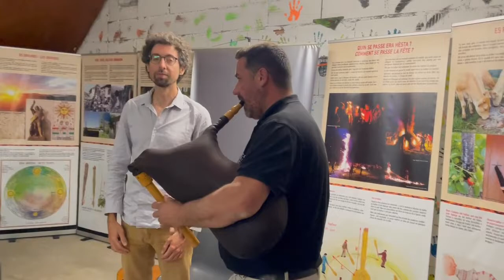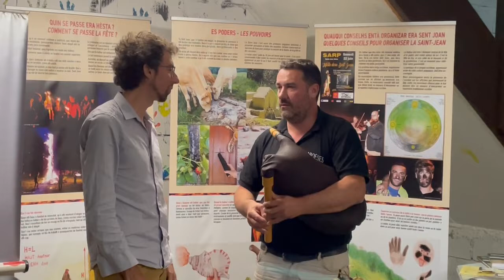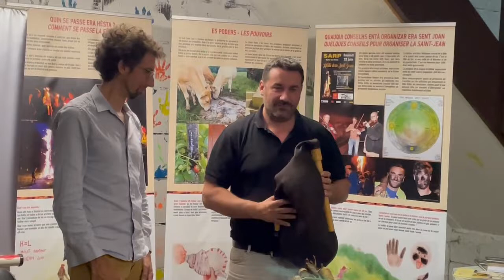Duo Rouch- Bourry Bouilleur de Sons à CIRES en Vallée d'Oueil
Lors d'une conférence su Era Sent Joan par Mathieu Fauré de l'Ostau Comenges